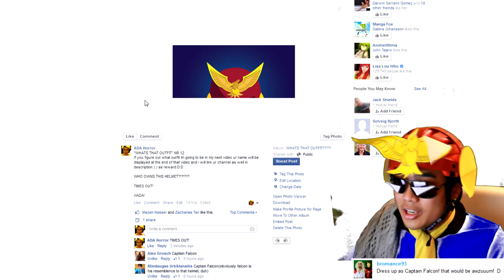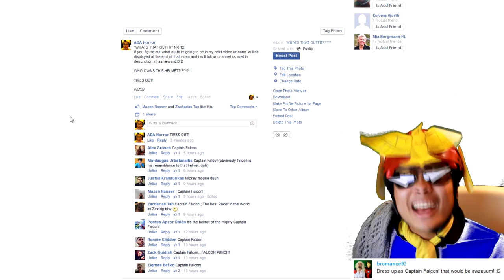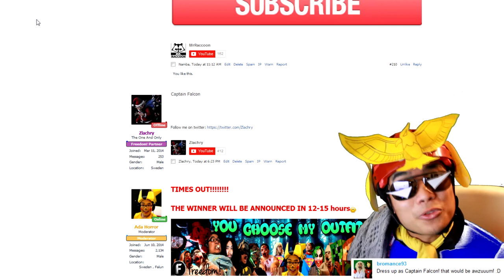FALCON PUNCH DID NOT WORK - ADA - Life After Us Shipwrecked [Free Horror Games]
WARNING - THIS VIDEO CONTAINS SCREAMS BE AWARE OF VOLUME!!

Hello guys hope you like this Low budget outfit haha:D

FALCON PUNCH!

HAVE A WONDERFULL DAY ADA!

Cosplaying As: Captain Falcon

Winner of WHATS THAT OUTFTI!

Mindaugas Urbštanaitis
Mazen Nasser
Zacharias Tan
Pontus Apzor Öhlén
Ronnie Glidden
Zack Guidish
Zigmas Bažko

Freedom!

GOOD JOB GUYS:D Thanks for joining this Whats that outfit Nr 12:)

2: Have webcam and a good mic

3:Being Active on the channel Higher Chance to me a guest:)